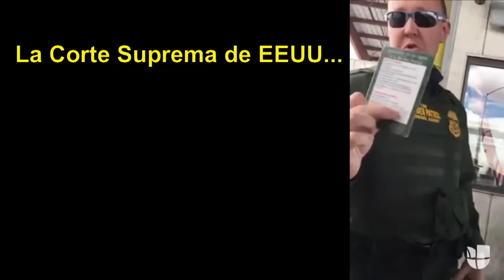Una maestra se enfrenta a la Patrulla Fronteriza en un punto de control de inmigración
Para manifestarse en contra de las leyes migratorias que considera están generando discriminación y racismo, una maestra de San Diego se negó a responder sobre si era ciudadana estadounidense a los agentes que la detuvieron por más de una hora y media en Nuevo México.